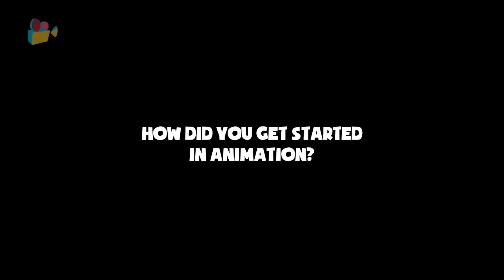David Anderson - Writer / Director - 12foot6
David Anderson is a British writer and director of cartoons and animations including Bastard Bunny and the BAFTA nominated animation shorts, The Terribles. He is a founder and director of London based animation production company 12Foot6 whose credits include animating the first series of Modern Toss for UK TV's Channel 4.

Show Me The Animation chatted to David about how he got started in animation and what inspires him...

For more Animation News, Interviews, Events and More check out Show Me The Animation:

Camera: Melanie Malherbe
Editing: Ben Wardle